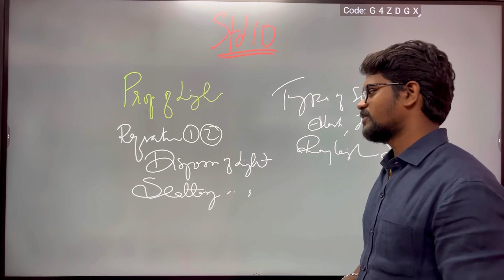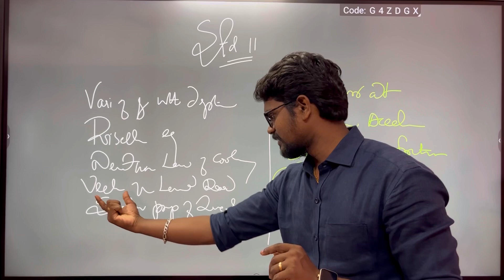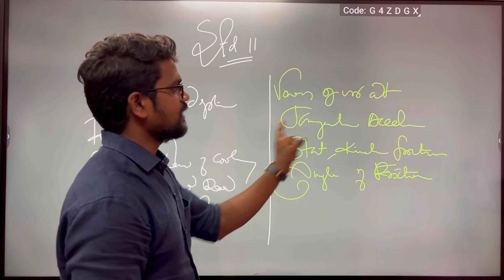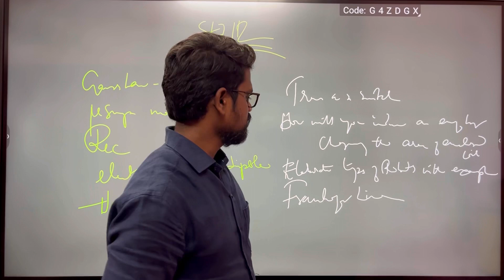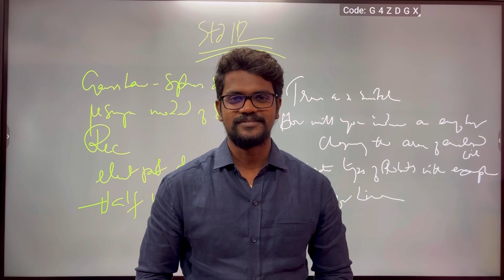Physics Centum Challenge|Half Yearly Preparation|Tamil|Muruga MP#halfyearly#murugamp#physics